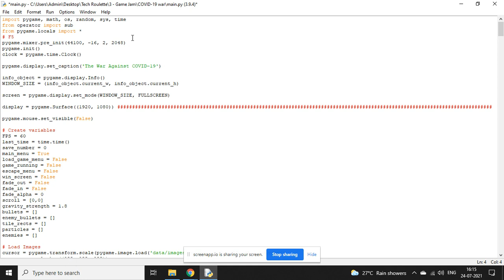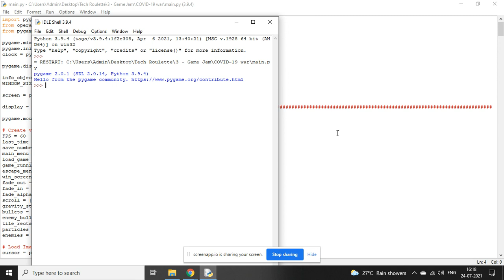Making a Game! | The War Against COVID-19 | Tutorial + 5 Levels Walkthrough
Game under construction